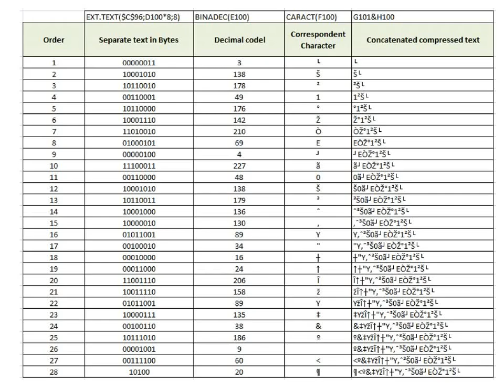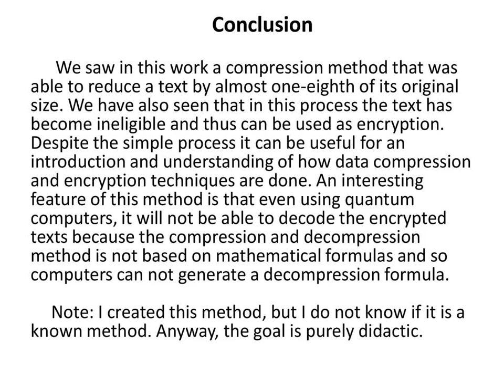DATA COMPRESSION AND CRYPTOGRAPHY BY DATA DICTIONARY